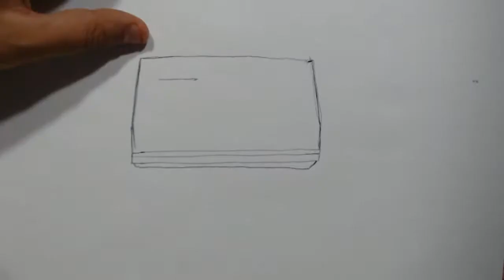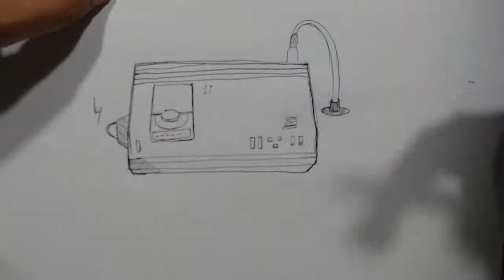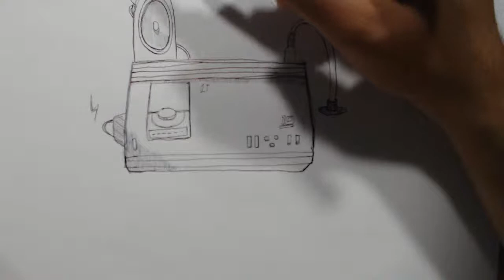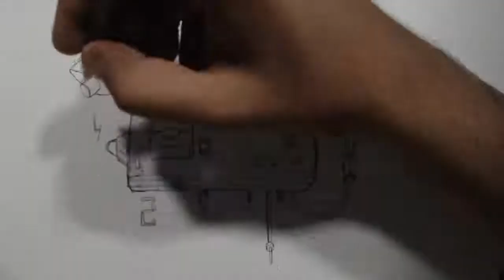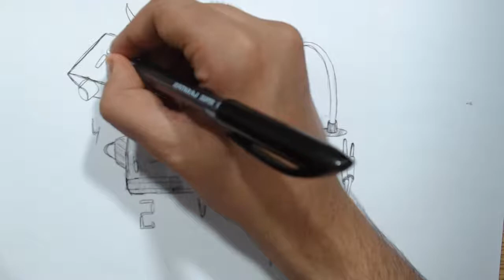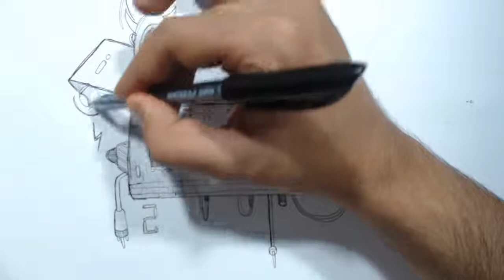sketch 56 Old CD Player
add me in snapchat : samehkrd7517